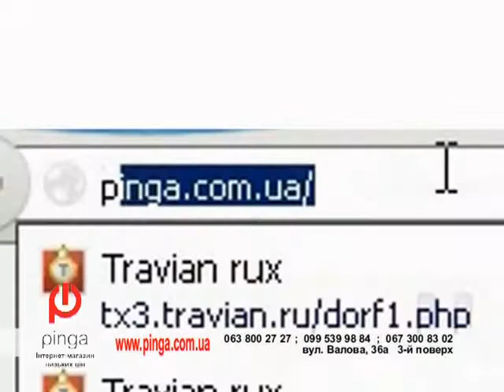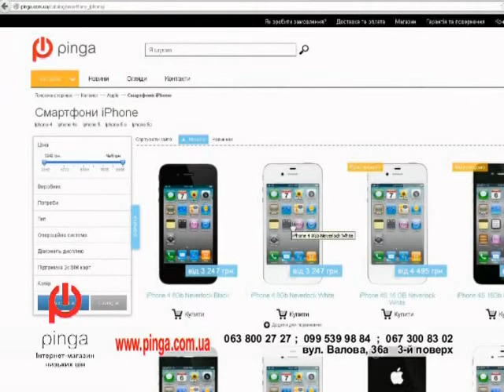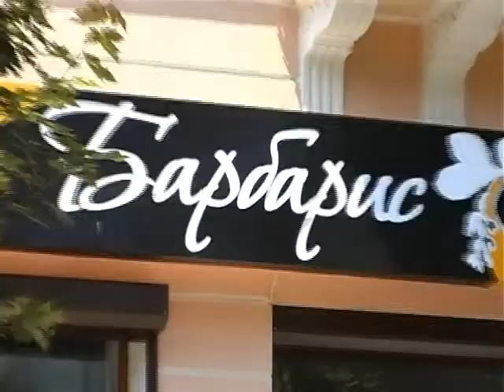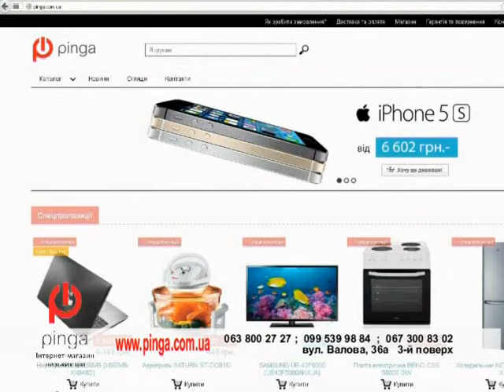Прямий ефір на каналі НТК за 10.02.14